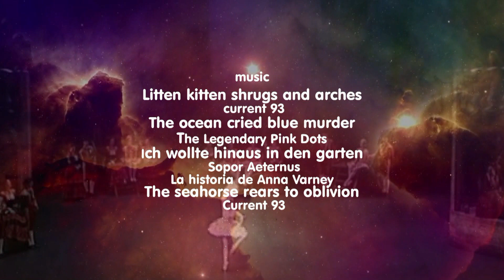The Vanity Tapes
Created by Panagiotis Dedes
special thnx: Panagiotis Giannoukaris, Marikaiti Apiranthitou
Futuristic short cinema 2018